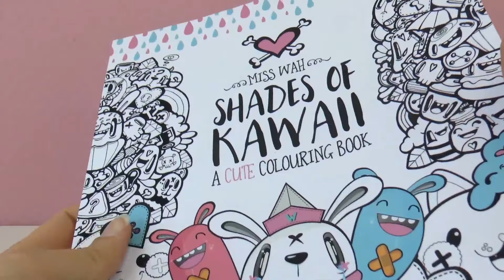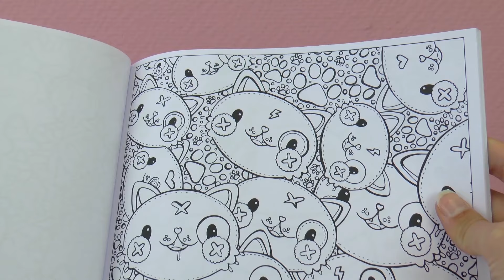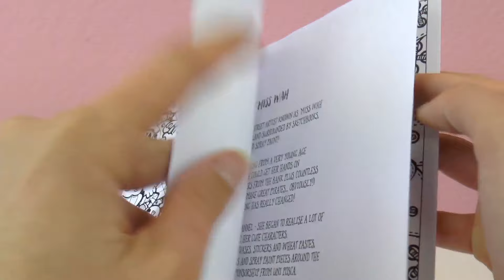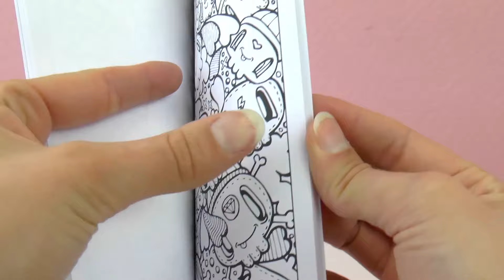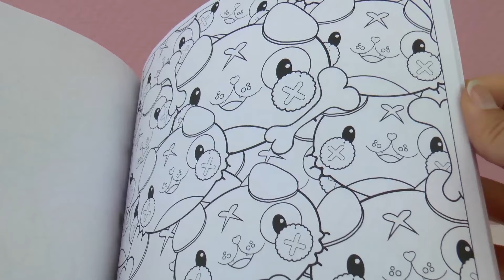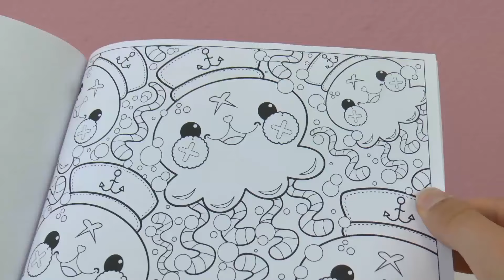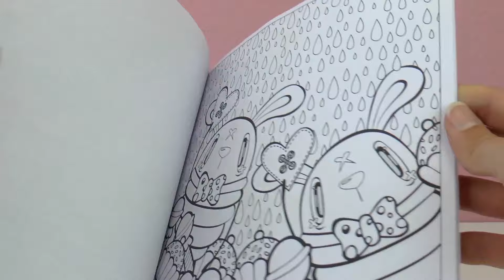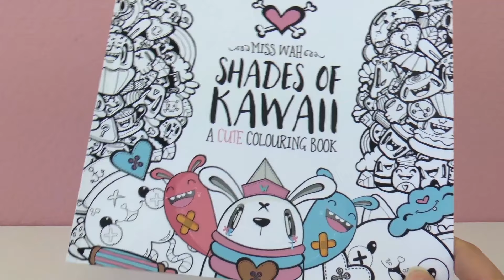SHADES OF KAWAII | Libro para colorear al estilo KAWAII | Demo Parte 1